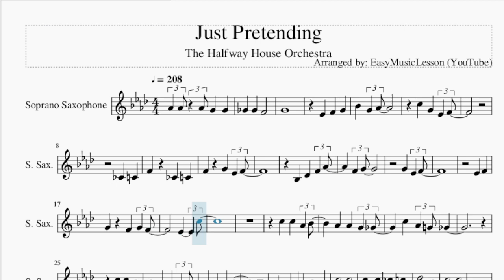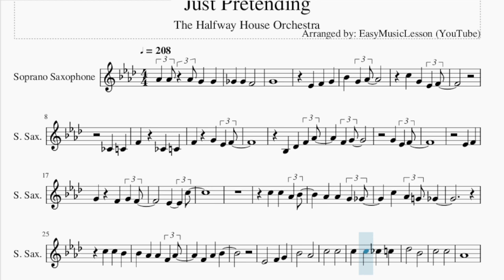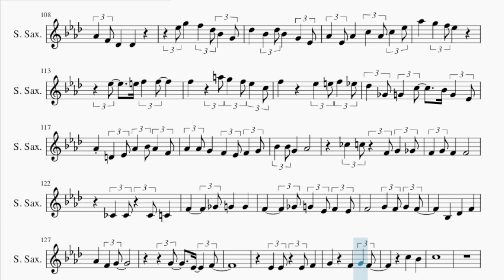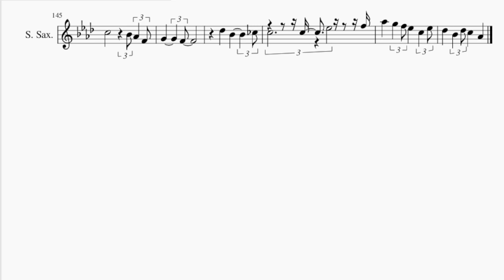Soprano Sax Sheet Music: How to play Just Pretending by The Halfway House Orchestra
Comment and let us know how the videos have helped you. It keeps us going! :)Here is a sheet music/tab video on the song Just Pretending by The Halfway House Orchestra on the soprano sax. A soprano sax sheet music arrangement which is transposed to notes that are easily played by soprano sax, for the song Just Pretending by The Halfway House Orchestra.

EasyMusicLesson2 teaches you to play the your favorite instrument, through well-arranged sheet music so that you too can learn how to play Just Pretending by The Halfway House Orchestra on the soprano sax as fast as you can. A soprano sax sheet music with backing tracks to help your play the song better.

Chords of Soprano Sax arrangement:
F Sus 4   F Maj   F Min   C Sus 4   F Maj   Bb Maj   Bb Maj
Bb Maj   Eb Maj   C Min   F Maj   C Min   F Maj   C Min   F Maj
Bb Maj   Bb Dom 7   Eb Maj   C Maj   F Maj   Bb Maj   Bb Maj
Ab Maj   G Maj   C Min   F Maj   Bb Maj   F Maj   Bb Maj   Bb Maj
Bb Maj   C Min   F Maj   D Maj   G Min   C Maj   F Maj   Bb Maj
Bb Maj   Bb Maj   Eb Maj   C Min   F Maj   C Min   F Maj   C Min
F Maj   Bb Maj   Bb Dom 7   Eb Maj   C Maj   F Maj   Bb Maj
Bb Maj   Ab Maj   G Maj   C Min   F Maj   Bb Maj   Bb Maj   Bb Maj
Ab Maj   G Maj   C Min   F Maj   Bb Maj   Bb Maj   Bb Maj   Bb Maj
Eb Maj   C Min   F Maj   C Min   F Maj   C Min   F Maj   Bb Maj
Bb Dom 7   Eb Maj   C Maj   F Maj   Bb Maj   Bb Maj   Ab Maj
G Maj

Melody notes of Soprano Sax:
Ab4 Ab4 Ab4 G4 G4
Gb4 Gb4 F4
G4
Eb4 F4 G4
Bb4 G4 Ab4
C5 G4 Eb4 F4
B3 C4
F4 B3 C4
F4 G4 Eb4 F4
Bb3 Db4 F4 Ab4
F4 G4
G4 Eb4 F4
Eb4 F4
G4 F4 G4 F4
Eb4   C5
C5 C5 Ab4 Bb4
Ab4 Ab4 G4 Gb4
C5 Ab4 G4 Gb4
C5 C5 Bb4
Bb4 Ab4 Ab4 F4 Ab4
Bb4   Ab4
C5   C5
C5 C5 B4 C5
Db5   Bb4
C5   C5
Ab4
F4 Ab4 F4
G4
Eb5
C5 Bb4 C5
Bb4 Ab4   C5
G4     Bb4
F4
Ab4 G4 F4
Ab4 Ab4 G4 F4 Db5
Db5 C5 C5 Eb5
C5 Bb4   Eb5
Bb4     A4 Ab4
C5 C5 Bb4 Ab4 C5
Bb4 G4 Ab4
C5 G4 Eb4
F4
C4 B3 C4
F4   B3 C4
F4   G4   Eb4
F4
Bb3 Db4 F4
Ab4 F4 G4
Db5 G4   Eb4
F4
Eb4 F4
G4   F4 G4
F4   Eb4
C5
C5 C5   Bb4
Bb4 Ab4 Ab4 G4 Gb4
C5   Ab4
Gb4
C5 C5 Bb4
F4 Ab4
Bb4
Eb4 F4 G4
Bb4   Ab4
C5   C5
Db5   Bb4
C5   C5
Ab4 C5 Db5 D5 Eb5 F5 C5
Eb5 Eb5 E5 F5 Ab5 G5 F5
Eb5 C5 Ab4 C5 Eb5 C5
F5 Eb5 B4 C5 Ab4 F4 C4
Eb4 Eb4 C4 Eb4 Ab4 C5
Eb5 E5 F5 Eb5 C5 Ab4 C5
Eb5 C5 Db5 D5 Eb5
F5 B4 C5 F5 Eb5 C5
Bb4   Db5 Bb4 Db5 Bb4
G4 Eb4 D4 Bb3 Db4
G5 Ab5 A5 Bb5 G5 Eb5 D5
Db5 Gb4 G4 Eb5 D5 Eb5
Db5 G4 Db5 Bb4 G4 Bb4
G4 G4 Ab4 A4 Bb4
Db5 Bb4 C5 Bb4 G4 Eb4 D4 Bb3
Db4 Eb5 F5 Ab5 G5
Ab5 G5 F5 Eb5 C5 Db5 C5
Eb5 C5 Ab4 Eb4
Eb5 E5 F5 Eb5 Gb5 Eb5
F5 Eb5 C5 Ab4 C5 Ab4 G4 Gb4
Eb5 C5 Ab4 C5 Ab4 A4
Bb4 C5 Bb4 Ab4 Gb4 Eb4
F4 Ab4 Bb4 C5 Ab4 Bb4
Ab4 F4 Db4 Db4
Eb5 G5 F5 Db5 Bb4 G4
Db5 Bb4 Db5 Bb4 G4 Eb4
Ab4 Eb4 Ab4 C5 Ab4 C5 Eb5
Ab5 G5 F5 Eb5
Eb5 E5 F5 F5
F5 A5 G5 F5 Eb5 C5
F5 Eb5 E5 F5 Eb5
Db5 Gb4 G4 C5 Bb4 G4 Eb4
Ab4 D4 Eb4 Ab4 Bb4 Ab4 F4
Ab4 Ab4 G4 F4 Eb4 F4 G4
Bb4 Bb4 G4 Ab4
B4 C5 F4 G4 Gb4
F4   Gb4 G4 G4
F4   Gb4 G4 Eb4 F4 Eb4
F4   G4 F4 G4 F4
Bb3 Db4 F4
Ab4 F4 G4
C5 Bb4
C5
Bb4 C5 Bb4 C5 C5 Bb4 Ab4
Bb4 Ab4 F4 Ab4 Ab4 G4
Gb4 Ab4 G4 Gb4
Bb4 C5 B4 C5 Bb4 A4
Bb4 Ab4 F4 Ab4 Ab4 F4 C4
D4 B4 C5 Bb4 Ab4 F4
G4 F4 G4 F4 E4
Eb4 Eb4 F4 G4 Bb4
B4 C5 B4
C5   Bb4 Ab4 F4
G4   F4
Db5 Bb4   B4
C5   C5 Eb5 F5
Ab5 G5 F5 Eb5 C5 Eb5
Db5 Bb4 Db5 C5 Ab4